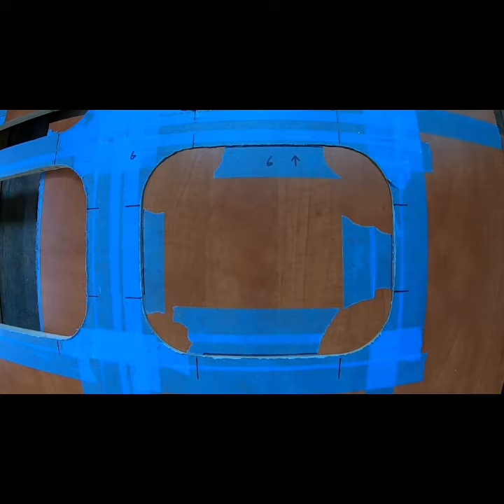Schrank, Sideboard bauen DIY | Camper Van Ausbau | Wohnmobil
In diesem Video ein kleiner Teaser zum Schrank-Bau. Der Schrank bietet natürlich Stauraum und nimmt zusätzlich noch die ganze Elektrik, Radio etc. auf. Außerdem hat er schon die Anschlüsse für Bett und Deckenregal. Als Beispiel dient mein Renault Trafic L2H1, welchen ich zum Camper umbaue. Das Prinzip kann natürlich auch für alle anderen Vans wie T4, T5, T6, Sprinter usw. genutzt werden.

Fahrzeug:
Renault Trafic Komfort (2016), L2H1
2.9t ENERGY dCi 145, EU6
Bambusgrün